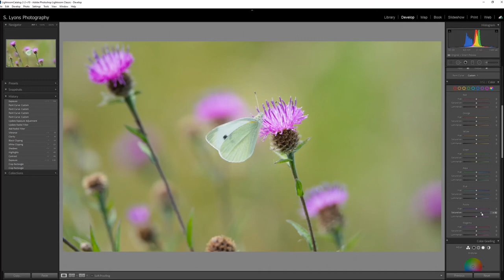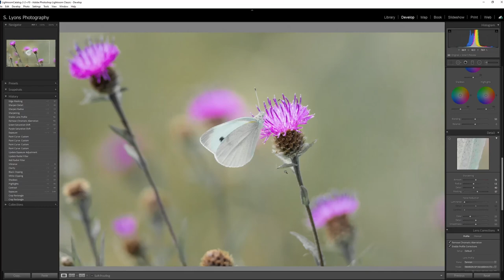Small White Butterfly Lightroom Edit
For this butterfly I wanted to try and soften it a little and mute the greens which were a little overpowering in the background. I pushed the purple on the flowers because I love oversaturated purples.